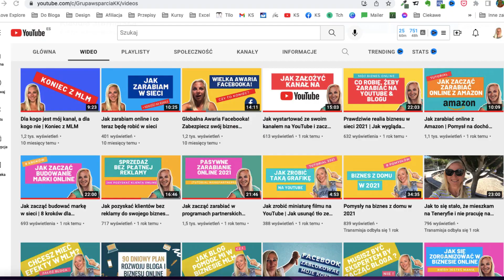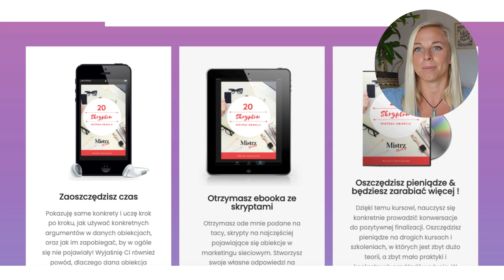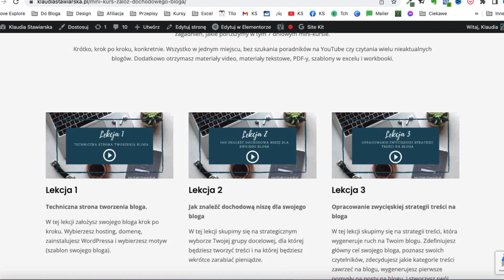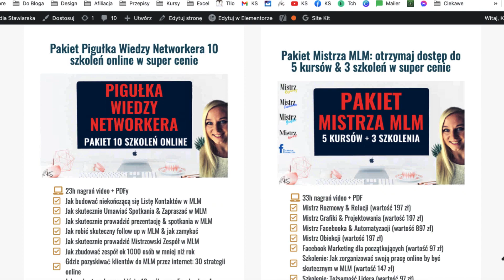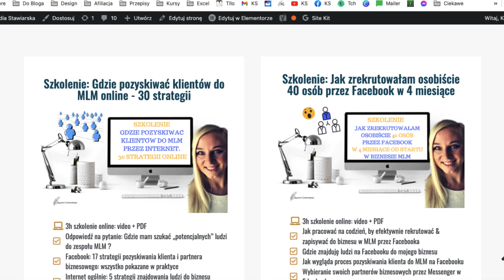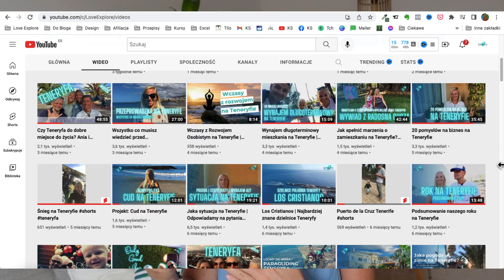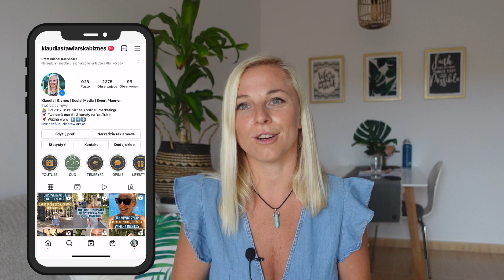Czy warto zaangażować się w MLM? Jakie lekcje wyniosłam z tej branży do dalszych biznesów?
Czy warto zaangażować się w MLM?
Jakie lekcje wyniosłam z tej branży do dalszych biznesów online?
W dzisiejszym odcinku postanowiłam podzielić się moim doświadczeniem z branży MLM, w której działałam już ponad 3 lata temu.
Pokrótce opowiadam o wszystkiem czego nauczyła mnie branża Marketingu Sieciowego oraz czego nauczyłam się podczas bycia liderem w MLM.
Odpowiadam też na pytanie: czy polecam zaangażować się w branżę MLM, kiedy jesteś początkujący w internecie i nie masz żadnego doświadczenia w tej branży.
Mam nadzieję, że filmik zainspiruje Cię do dalszej nauki i rozwoju.

Daj znać w komentarzu, czego Ciebie nauczyła branża MLM?

🔥 Sprawdź moje kursy online:
✔🕵️‍♂️ FREE KURS „Załóż i rozwijaj dochodowego bloga (7 dniowy kurs
✔👨‍🏫”Kursy dla branży MLM (naucz się budować biznes profesjonalnie i skutecznie!

Podobał Ci się film? Odwiedź także mój blog i daj się porwać w magiczny świat biznesu online!

🔥 Moje produkty:
✔👨‍💻 MEGA OFERTA ”Biznes Planner 100 str + Szkolenie 2h” (Jak wystartować z biznesem online i zrobić dobry biznes plan,

✅ Chcesz otrzymywać informację o odcinkach i postach na blogu?
Zapisz się na newsletter, zupełnie za darmo! 🔥(przy okazji otrzymasz ebooka: jak założyć własną stronę www w Wordpress i tworzyć markę w sieci, GRATIS!)🔥

📸 Ostatnio moje konto na Instagramie trochę odżyło i pojawiają się tam (moim zdaniem) całkiem ciekawe rzeczy!. Zapraszam!

PS. Jeśli podoba Ci się to co robię, i chcesz w jakiś sposób mi podziękować, to zawsze możesz postawić mi espresso ☕️ 🙏🏼